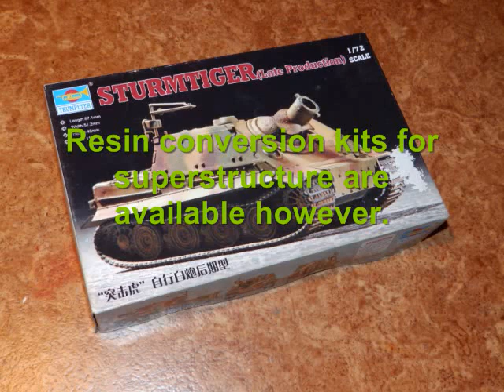1/72 Scale RC Tiger to Sturmtiger Conversion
I came across an RC toy that actually looked like the real thing.

It was labelled as being in 1:70 scale, but I found it scales nicely towards 1:72 models that are on the market. So I came up with the idea to convert it to something a bit more realistic.